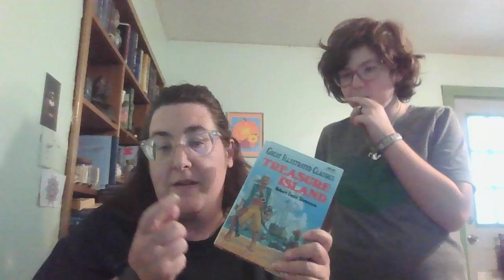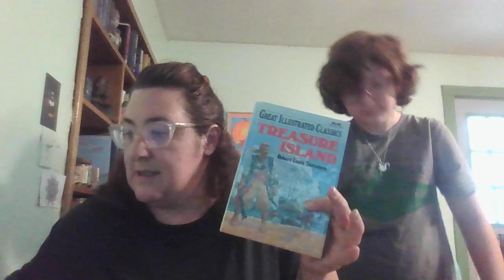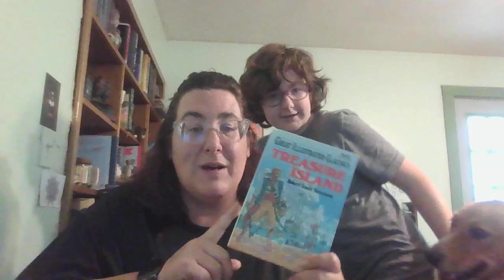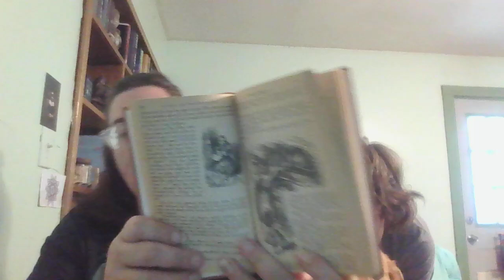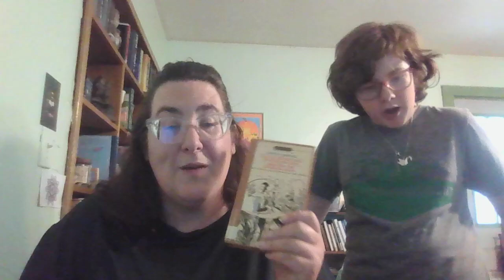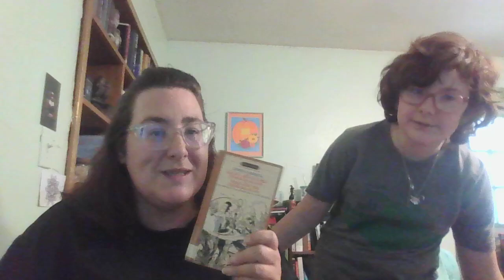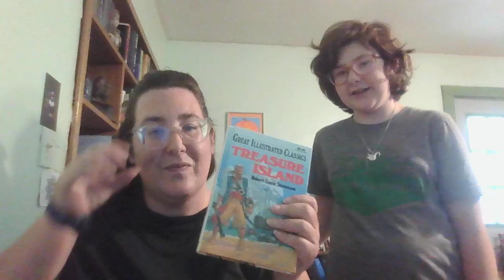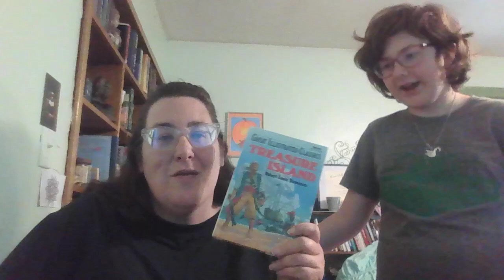Alice in Wonderland and Treasure Island Reviews (w/Alayna)